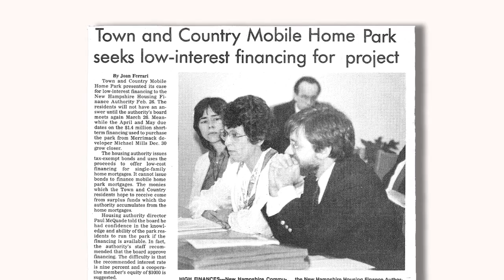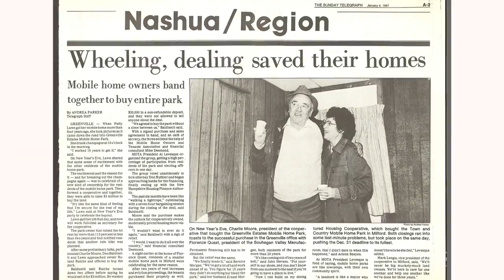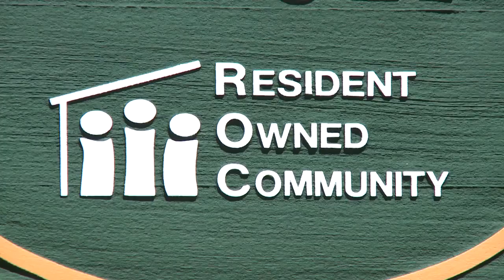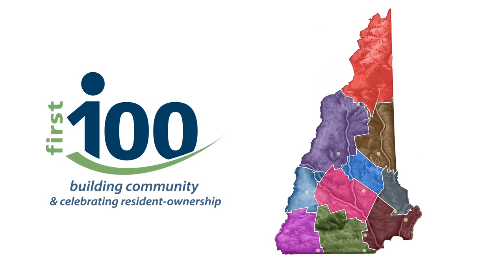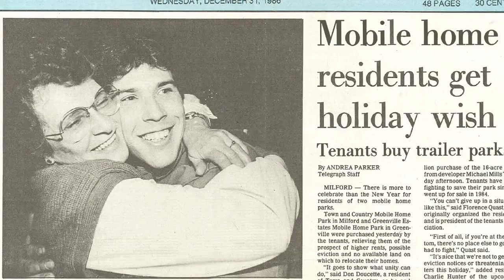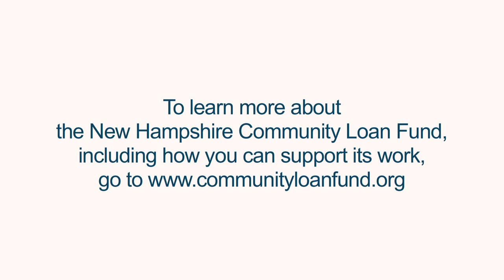The First 100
In February 2012, using financing and assistance from the New Hampshire Community Loan Fund, the 100th manufactured-home park in NH converted to resident ownership.  The Community Loan Fund had launched this movement 28 years earlier when a group of residents in Meredith were threatened with losing their homes because the owner needed to sell the park they lived in. Because of the Community Loan Fund's work, more than 6,000  homeowners in N.H. now have the security of knowing the land won't be sold out from under their homes. This video, produced for the New Hampshire Community Loan Fund by Heartwood Media, tells the story of the First 100.